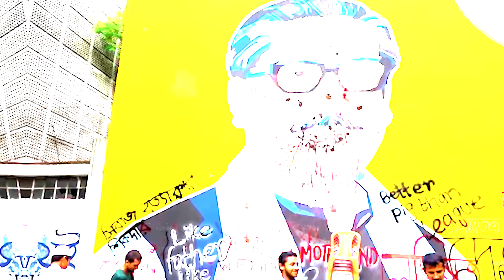Bangladesh: Good Bye PM Haseena Wajid | The End of Sheikh Mujeeb's Legacy | Faisal Warraich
★ ☆ Films you must watch before you die